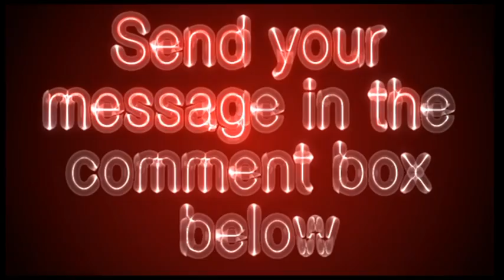thehairstyler.com - The Hair Styler Video Review - Get Your Site Reviewed For Free!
Online virtual hairstyling. Offers the possibility of viewing your uploaded photo with thousands of hairstyles including short, long, celebrity, formal, bridal, women's, men's, alternative.
From the site: At TheHairStyler.com we've been enjoying international success and acclaim for our key role as innovative provider of online computer hair imaging. Our virtual hairstyling process has been in development since December 2000 by a cutting-edge team of hairstylists, IT experts, graphic designers, editors and photographers. We've created a sought-after system that lets members upload their photo (or use a model's) and try over 8000 hairstyles and 53 colors.